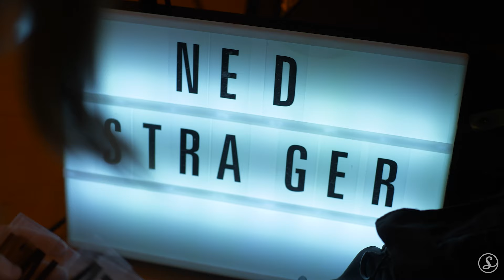Ned Stranger - Spiral | Sofar Vienna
Filmed by:
Jay Choma
Shervin Sardari

Edited by:
Jay Choma

Audio by:
Live audio:
Emma Tánczos
Marion Oberleitner
Shervin Sardari

Mix:
Emma Tánczos